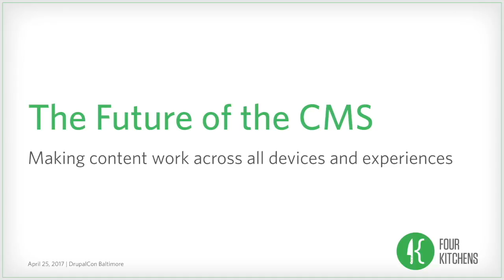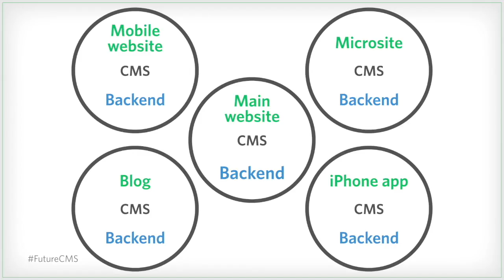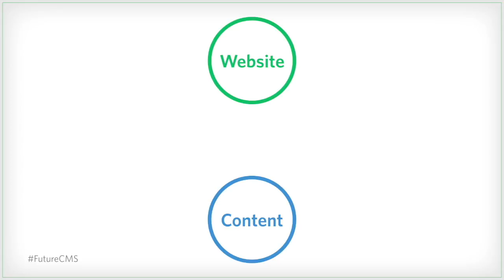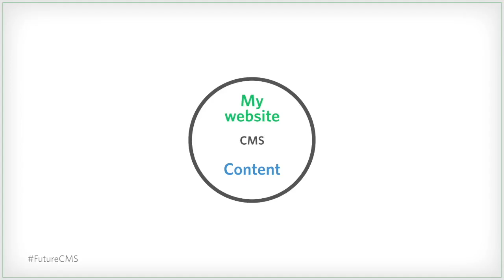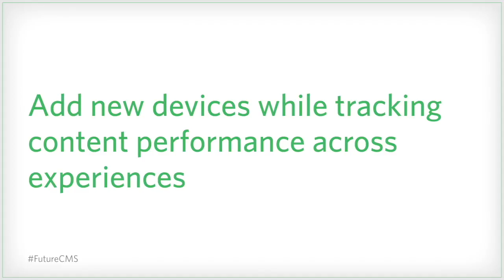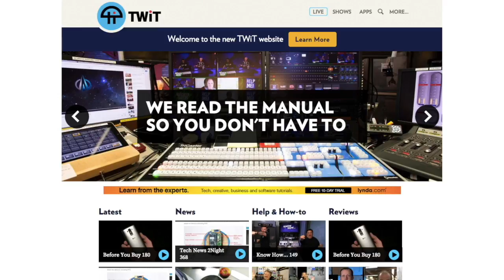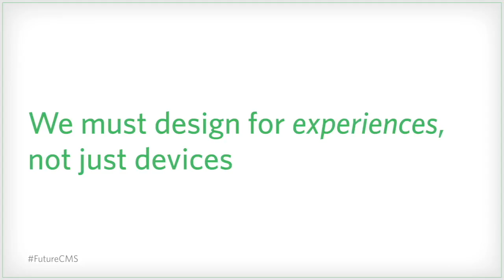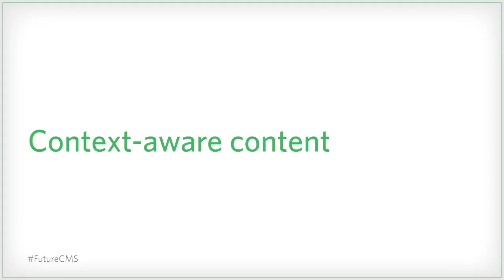DrupalCon Baltimore 2017: Future of the CMS: Decoupled, multichannel, and content-as-a-service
Content! It’s everywhere! It’s on websites and apps. It’s displayed on computers, televisions, and watches. It’s heard on phones, radios, and screen readers. How can you keep pace with the rapidly changing landscape of content management and publishing?

In this session, you’ll learn how media companies, publishers, universities, and nonprofits are adapting and thriving — all while keeping their content centrally managed and easy to update. We’ll discuss:

    Decoupling your CMS: Separating the management of content from the presentation of content makes it easier to support new technologies and devices. Also known as “headless” Drupal or WordPress, this approach can provide a better experience for users, developers, and designers alike.
    Multichannel publishing: Distribute your content to any service or device (think Facebook Instant or Apple TV) with minimal changes.
    Content-as-a-service: Collect, manage, and distribute your content from a single, easy-to-manage location — and foster a community of content contributors and app builders.
    Future-proofing your project: When is it a good idea to decouple frontend and backend so they’re entirely separate? When is it not?

We’ll close with a couple of Four Kitchens case studies that demonstrate these techniques:

    TWiT.tv: How we relaunched This Week in Tech as a decoupled Drupal site with an exposed API that allowed their fanbase to directly access content and build their own apps.
    NBC: How we helped relaunch NBC.com, The Tonight Show with Jimmy Fallon, and Saturday Night Live as decoupled Drupal sites with an API that shares content across multiple NBC brands, devices, and apps. Plus, a bonus demonstration of our Amazon Echo app: How we made an app that responds only to human speech.

A webinar version of this session is available.